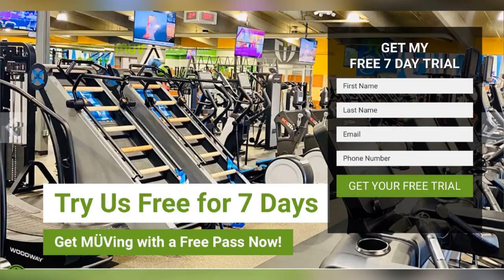Thursday night Muv Fitness game2